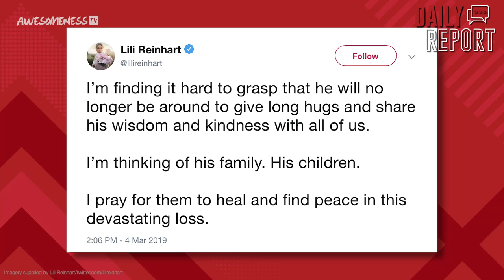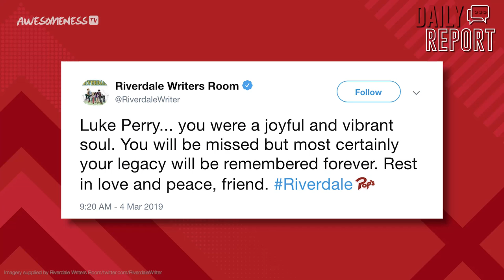Riverdale Cast Reacts To The Death of Luke Perry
RIP Luke Perry.
It is with great sadness that we report actor Luke Perry has passed away. You know Luke Perry as Fred Andrews, Archie’s Dad on Riverdale and your parents know him as Dylan on Beverly Hills 90210 back in the 90s. The actor suffered a massive stroke last Wednesday and passed away Monday morning at the age of 52.

We're giving you all things entertainment and pop culture!

→ Credits ←
Hosted by Kelsey Banas

→ follow AwesomenessTV! ←